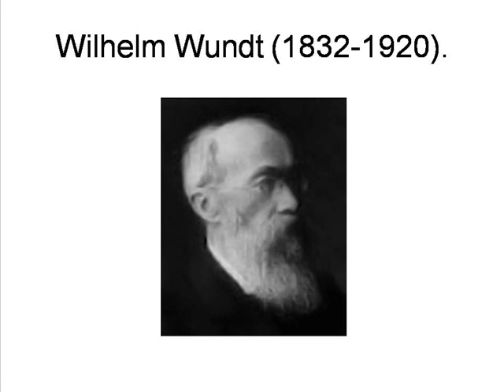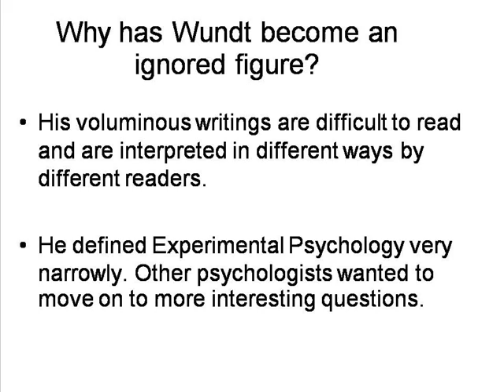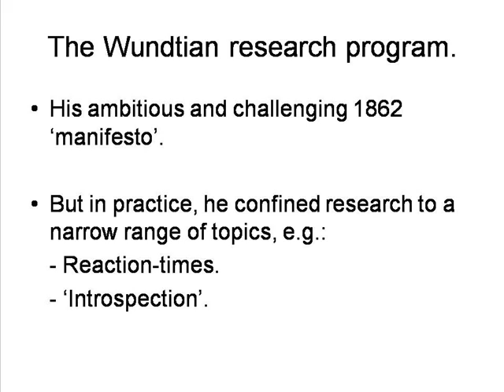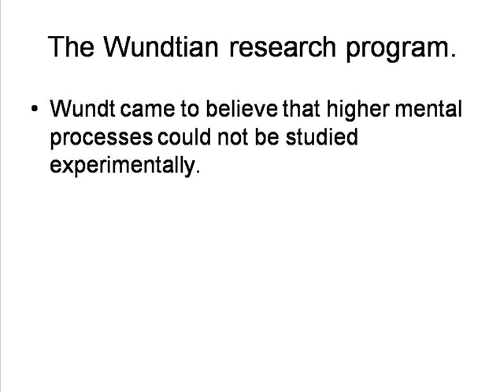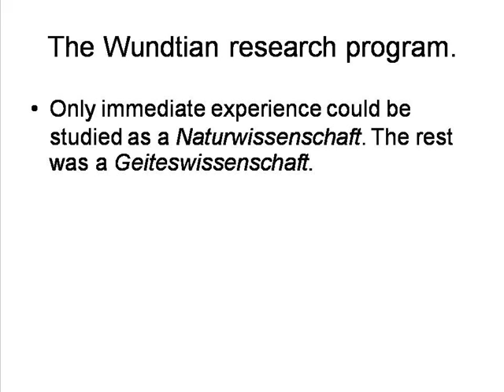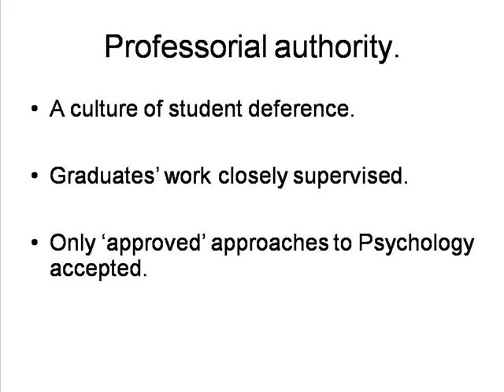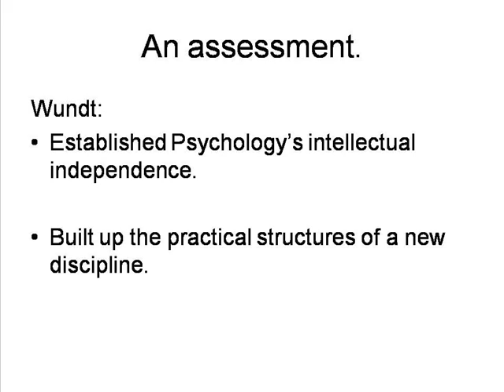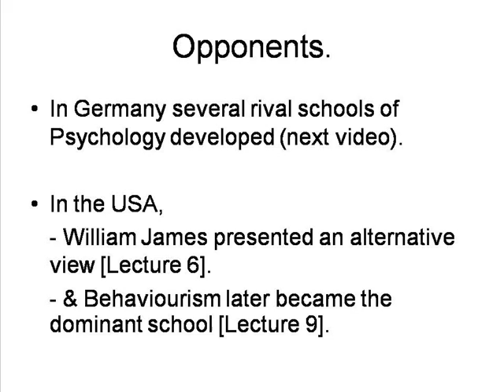Wilhelm Wundt: 2. Ideas and Methods [HPsy 5: 2]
By Peter Smith. An overview of Wilhelm Wundt's approach to Psychology.